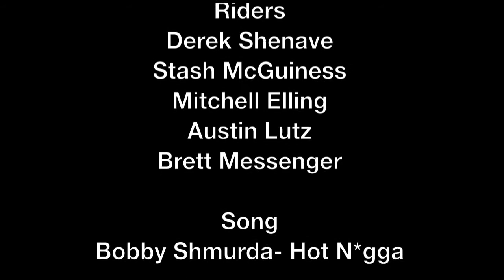End of the 2014 season